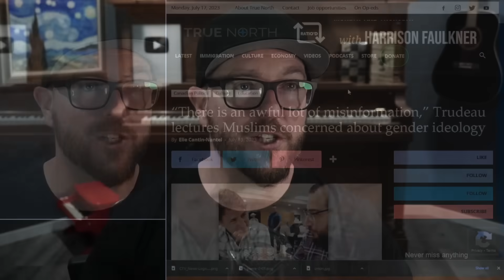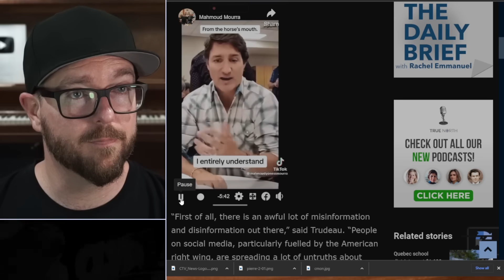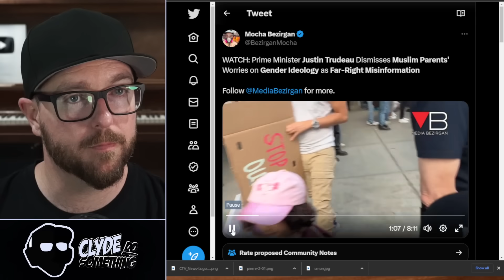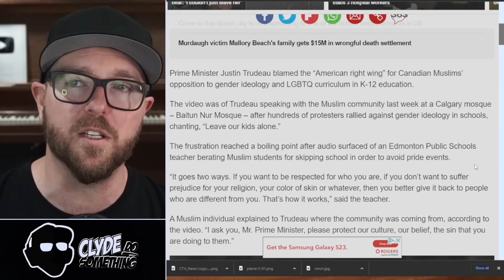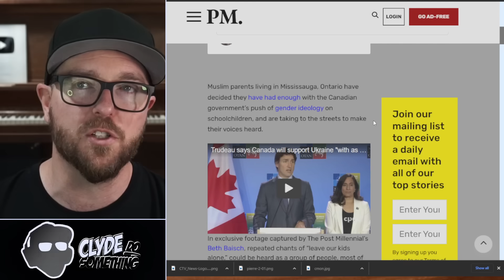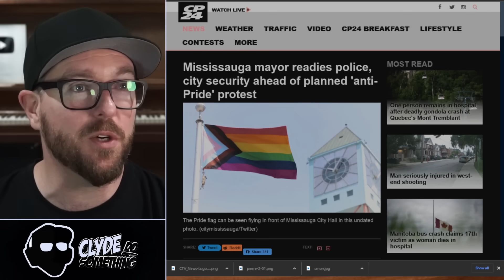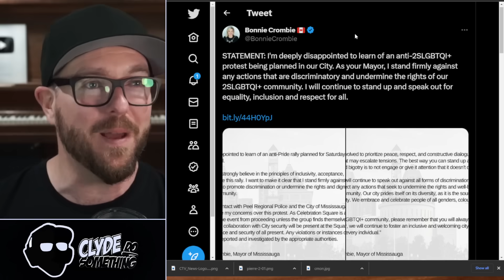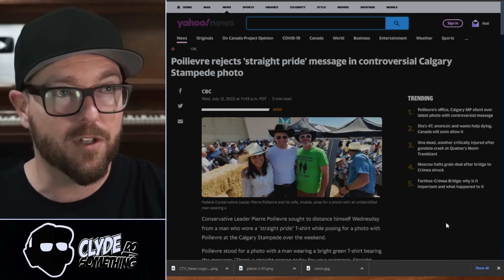Justin Trudeau Dismisses Muslim Parents - Huge Protests Break Out Across Canadian Muslim Communities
Hundreds of Muslim parents march against Justin Trudeau’s radical LGBTQ indoctrination of Canadian children. ‘Leave our kids alone!’ they chanted.

Links in the pinned comment